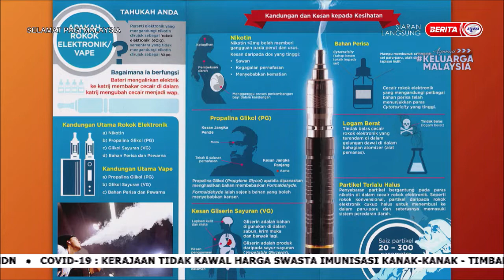2 JUN 2022 SPM - VAPE GANTI KEPADA ROKOK?